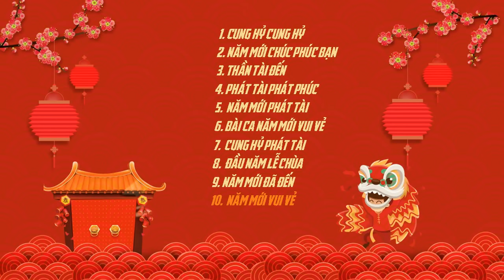Nhạc Xuân tiếng Hoa hay nhất || Nhạc Tết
Có ai nôn đến Tết chưa?
Bà tiểu thụ bả nôn lắm rồi, nên giờ này còn bắt tui làm list nhạc mừng Xuân cho bả nghe!
Mọi người cũng nghe đi cho nôn chung nha! iu